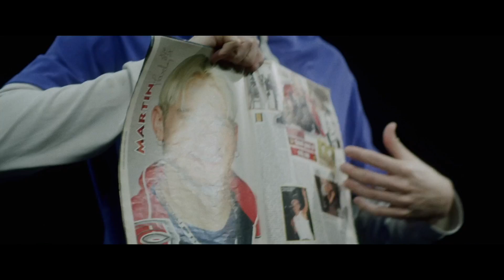Mecenášská repríza The Legend of Lunetic / 17. 10. 2024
Janek & Natálka chystají novou inscenaci 27 LITRŮ UMĚLÝ KRVE, která bude pocta béčkovým akčňákům. Podpořte její vznik zakoupením mecenášské vstupenky na speciální reprízu The Legend of Lunetic v termínu 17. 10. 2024.